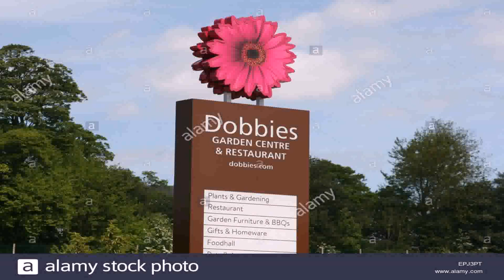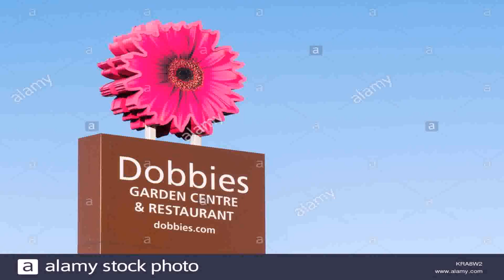Garden Water Features Dobbies